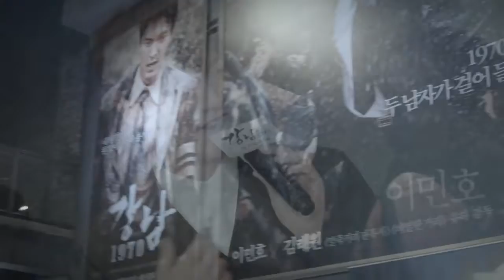고마워요Thank You Special Clips by LEE MINHO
🎧 I provide what I like, hope you enjoy it ^^